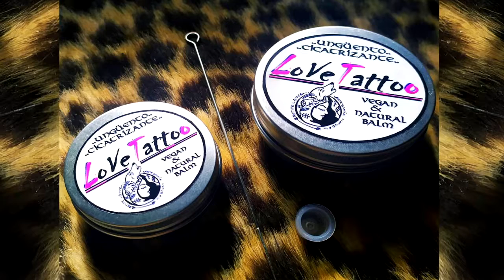Feliz Cumpleaños Use | MENSAJE con AVIONETAS | Video Postales ATLASNUBEAUTOGESTION